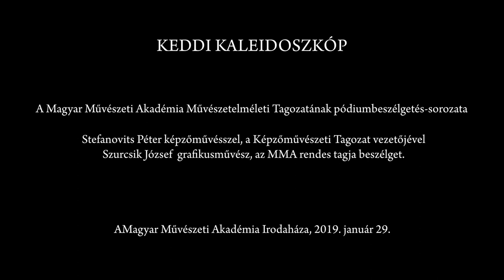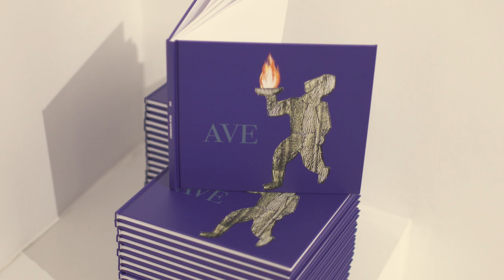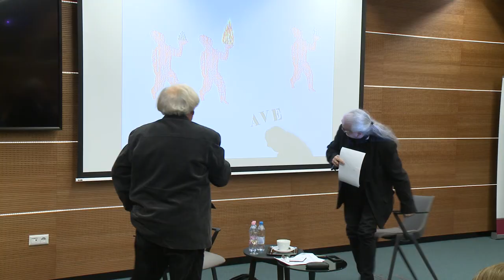Keddi Kaleidoszkóp – Stefanovits Péter képzőművésszel Szurcsik József grafikusművész beszélget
Stefanovits Péter képzőművésszel Szurcsik József grafikusművész beszélget alkotói munkásságról, hivatásról.

A Magyar Művészeti Akadémia Irodaháza, 2019. január 29.